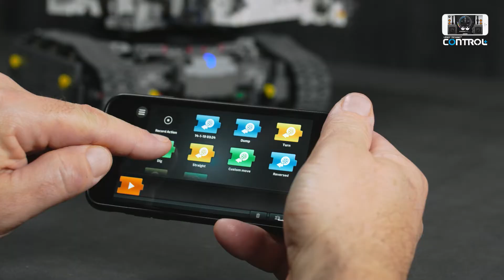Lekekassen.no - Alltid billig leker på nett - rask levering!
Gjør deg klar for en kolossal LEGO® bygge- og lekeopplevelse med LEGO Technic Liebherr R 9800 gravemaskin, som består av hele 4108 klosser. Modellen er utviklet i samarbeid med Liebherr. Den styres ved hjelp av den intuitive LEGO TECHNIC CONTROL+ appen og drives av to avanserte smarthuber med sju motorer. Den avanserte app-teknologien gir superpresis manøvrering og fantastisk funksjonalitet og byr samtidig på utallige autentiske, digitale lekeopplevelser med fire ulike styreskjermer med kul grafikk.